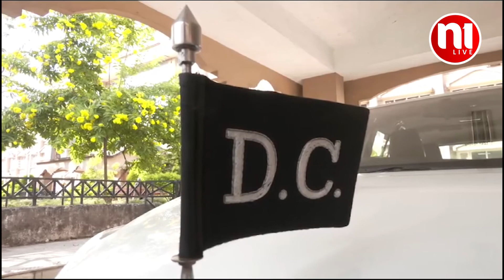पैराग्लाइडिंग को को बनाया जाए गा अधिक सुरक्षित | N1Live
Description of YouTube
After follow us Facebook link